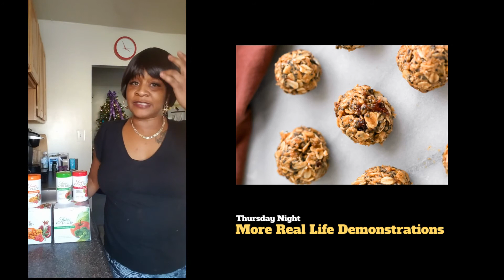Winnie Juice Plus Updated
Dwyn Cannon tries out Juice Plus+ just in time for our greatly anticipated New Year/New YOU episode airing January 14th.  From fruit and veggie filled capsules to smoothies to homemade energy balls Dwyn has tried them all and is ready to let you know exactly how she feels about these products.
Don't forget to check out the full Juice Plus+ Episode airing LIVE Thursday, Jan 14th at 7pm on KingdomPurposeTV.com